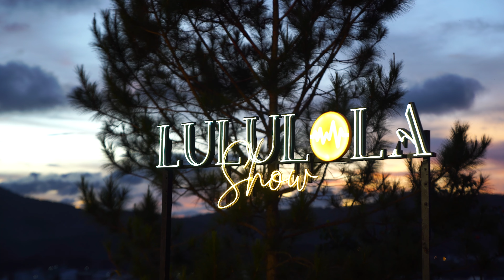Nàng Thơ - Thảo Trang live at LululolaCoffee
Nàng Thơ - Thảo Trang live at LululolaCoffee (4/12/2022)
Sáng tác: Hoàng Dũng
Lyrics:
Em, ngày em đánh rơi nụ cười vào anh
Có nghĩ sau này em sẽ chờ
Và vô tư cho đi hết những ngây thơ
Anh, một người hát mãi những điều mong manh
Lang thang tìm niềm vui đã lỡ
Chẳng buồn dặn lòng quên hết những chơ vơ

Ta yêu nhau bằng nỗi nhớ chưa khô trên những bức thư
Ta đâu bao giờ có lỗi khi không nghe tim chối từ
Chỉ tiếc rằng

Em không là nàng thơ
Anh cũng không còn là nhạc sĩ mộng mơ
Tình này nhẹ như gió
Lại trĩu lên tim ta những vết hằn
Tiếng yêu này mỏng manh
Giờ tan vỡ, thôi cũng đành
Xếp riêng những ngày tháng hồn nhiên
Trả lại cho em

Lululola Coffee +
☕ Ghé thăm Lululola tại địa chỉ: Đầu đèo Prenn, Đường 3/4, Đồi Cà Ri Dê, Phường 3, Tp Đà Lạt
Lululola Coffee+ là quán cà phê view thung lũng nằm gần trung tâm và chợ Đà Lạt, ngay đầu đèo Prenn và chỉ cách Hồ Xuân Hương 2km. Không chỉ đẹp về view, chúng tôi còn hướng đến chất lượng đồ uống, bánh và món ăn nhẹ, đồ ăn, tiệc cưới ngoài trời, tiệc sinh nhật.
Đến với Lululola, bạn sẽ được hoà mình vào không gian dễ chịu và thư giãn nhất.
Vào các buổi chiều tối cuối tuần 17:00 - 19:00pm bạn có thể thưởng thức nhạc live acoustic hay live show Ca Sĩ.
Nếu lựa chọn view ngắm hoàng hôn đẹp nhất tại Đà Lạt, bạn đừng bỏ qua Lululola Cofee+ nhé.
Chúng tôi nhận đặt mọi loại tiệc với không gian riêng tư tại quán.